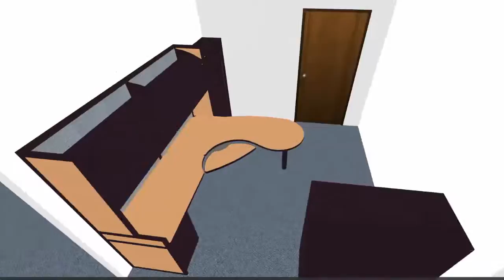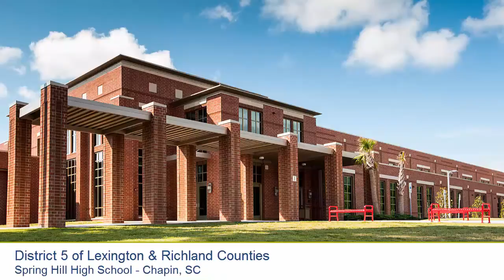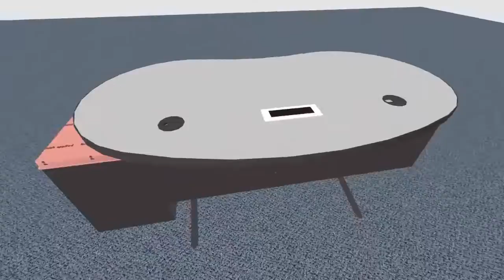Interior Concepts | District 5 of Lexington & Richland Counties, SC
Adaptation and flexibility are paramount in today’s schools, and these District 5 projects serve as a textbook case of how working with a dedicated team can produce versatile and successful solutions by listening to and interacting with our customers — and delivering the perfect fit.